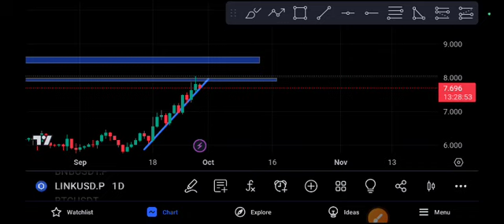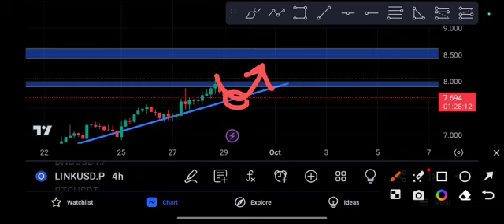link coin OMG chainlink Price Prediction